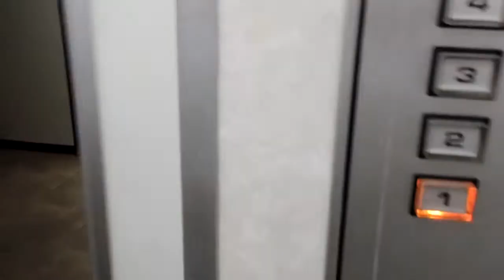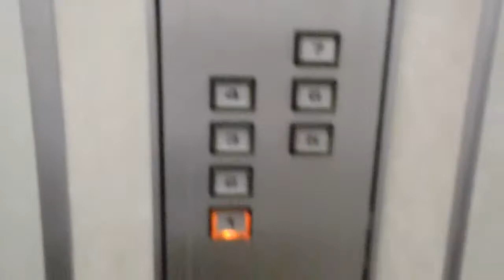中央区雑居ビル日立エレベーター HITACHI Lift/Elevator（動画）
製造メーカー(Brand)：日立（HITACHI）
用途（for）：乗用(Passenger)
定員/人(Persons)：9
積載(Load)：600kg
設置台数/台( number of installation)：2
車椅子用操作盤（wheelchair control board）：なし(No)
停止階(Floor served)：7　（1,2,3,4,5,6,7）
運転方式（Drive type）:ロープ式(Traction)
機種(type):日立ビルシステム "ビルエースP(乗用)" (HITACHI "BUILACE")